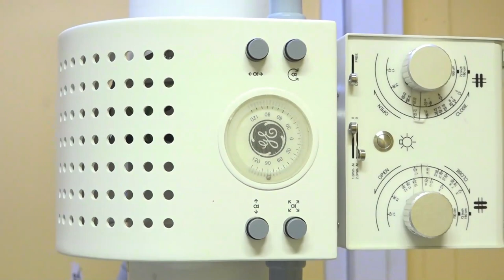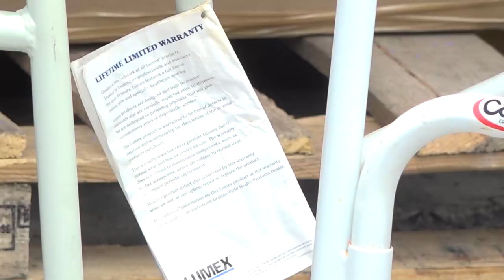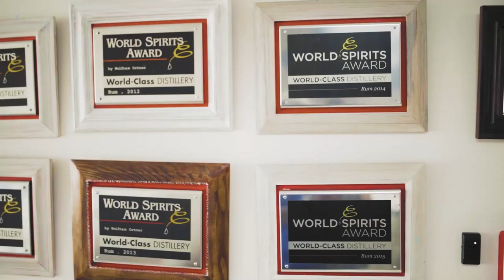NTN Nightly News (June 2, 2021)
The CEO of St Jude Hospital assures that efforts are underway to recommission a key piece of equipment; a donation of medical supplies has been received from the diaspora; and new pathways are created at the Sir Arthur Lewis Community College.